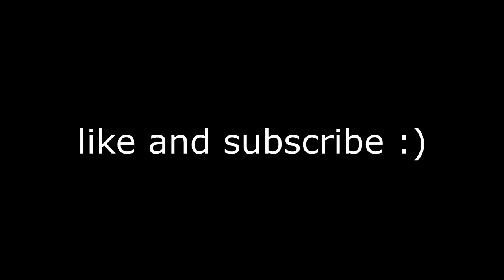Kazuya Reacts - Tekken 8's plot at home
👊⚡ Dorya!